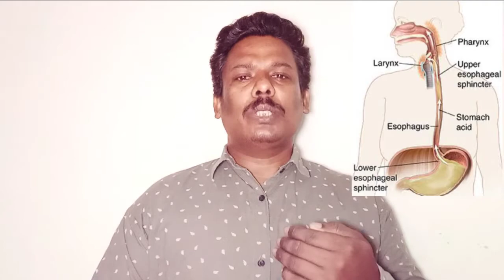(GERD) Gestro Esophageal Refilux Disease | Homeopathic Treatment||Samran Health And Care|Urdu/Hindi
TREATMENT BY HOMEOPATHIC MEDICINE
|| SAMRAN HEALTH AND CARE ||

💯 percent permanent treatment.

If you any problems and diseases then you can ask me in the comments section.

Agr apko is video sy thora sa bhi faida huwa hai tu meri video ko like karo share karo ta k apk dosro ka bhi faida ho